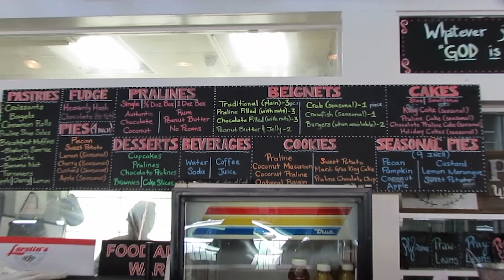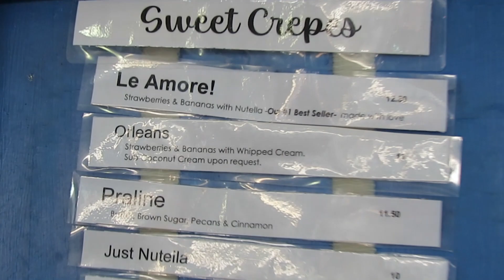Exploring New Orleans - Road Trip Day 3